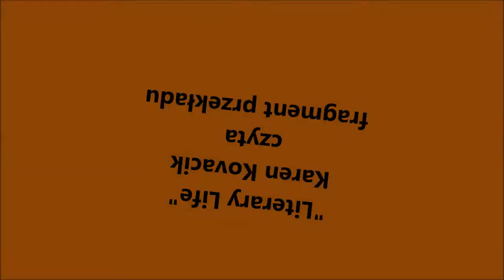TRIO POETYCKIE w Tarabuku - Karen Kovacik "Literary Life"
Karen Kovacik czyta "Literary Life"
(fragment przekładu wiersza "Życie literackie" Katarzyny Boruń-Jagodzińskiej).
Migawki ze spotkania poetów-tłumaczy. TRIO POETYCKIE i Karen Kovacik
w Tarabuku, w Warszawie, 5 czerwca 2013.

Poetry reading in Warsaw.